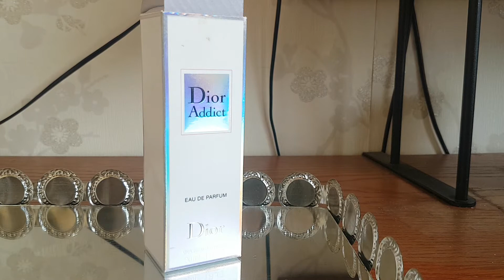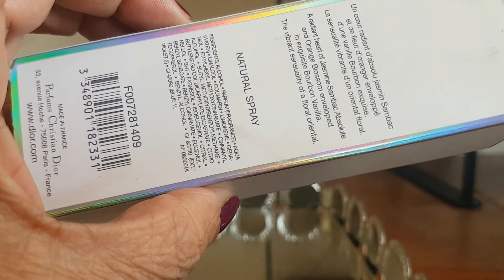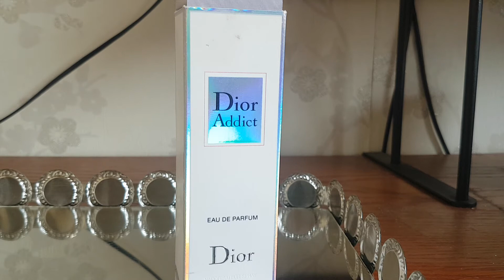Dior Addict REVIEW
Meu queridinho da Dior